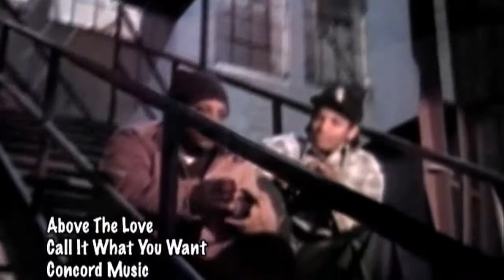Above The Law ft 2Pac & Money B Call It What You Want Explicit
Category
Music
Music in this video
Listen ad-free with YouTube Premium
Song
Call It What U Want
Artist
WMG; ASCAP, ModernWorksPub, Audiam (Publishing), BMI - Broadcast Music Inc., UMPG Publishing, UMPI, and 6 Music Rights Societies

Category

Category
Music

Category
Music
Song

Category

Entertainment

Category
Music
Song

Parental warning

Explicit lyrics

Spotify Streaming

Category
Music
Song

Category

Entertainment

Category
Music
Song

Parental warning

Explicit lyrics

Spotify Streaming